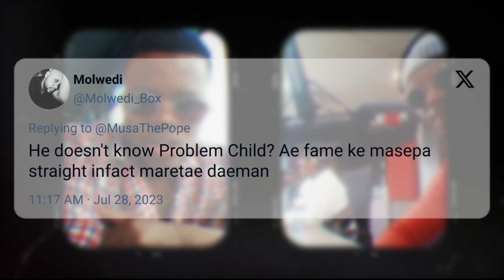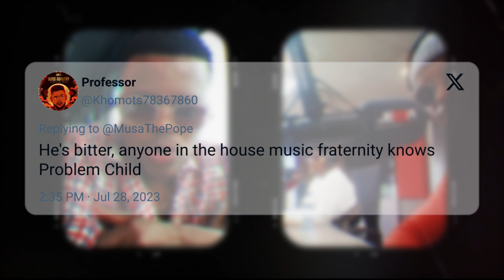Twitter Slams MURDAH BONGZ (MORDA) For Claiming He Doesn't Know Who PROBLEM CHILD Is